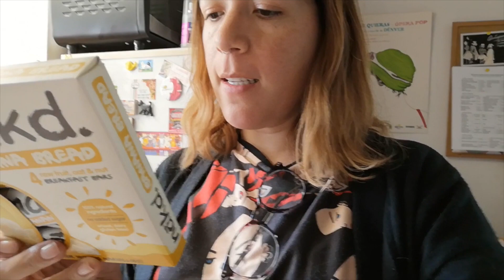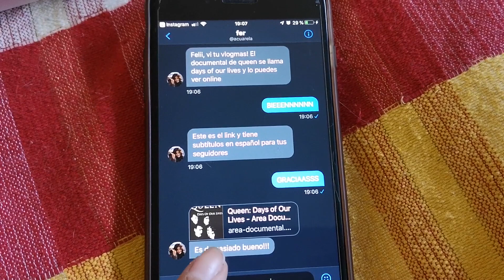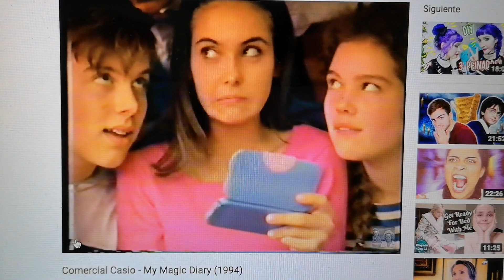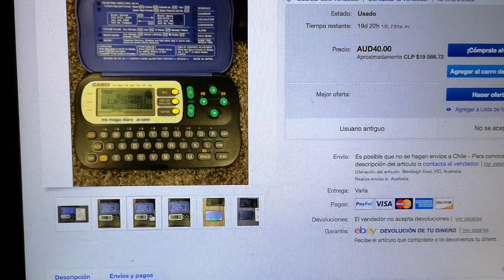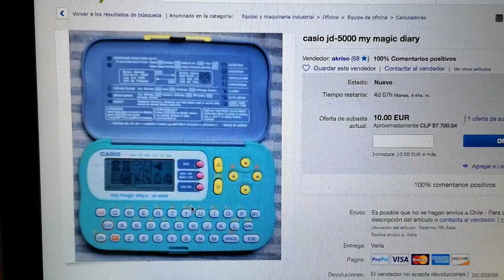Vlogmas 13: grabación, compras, lentes de contacto y my magic diary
Muchas gracias Fer!

☆　 Datos Técnicos 　☆

Cámara: Canon EOS Rebel T5i.
Cámara vlogs: Canon g7x o Sony Alfa 5000.
Luces: led ring light marca Neewer® comprada en USA.